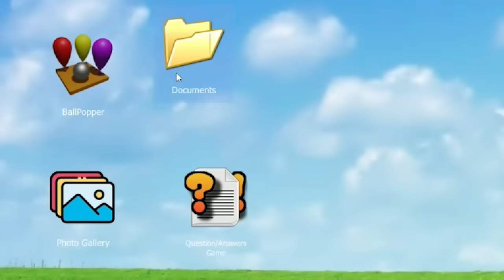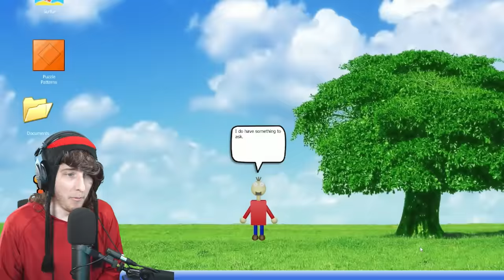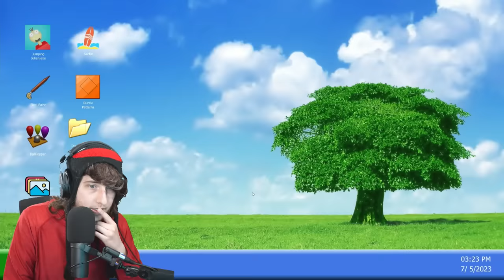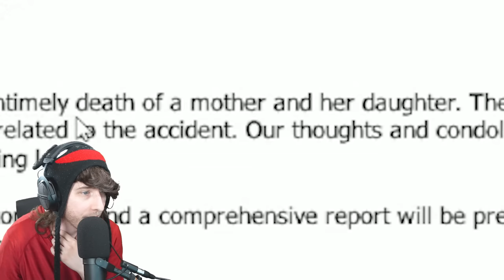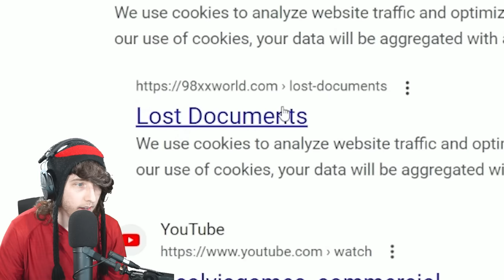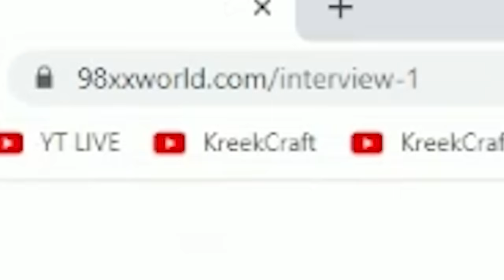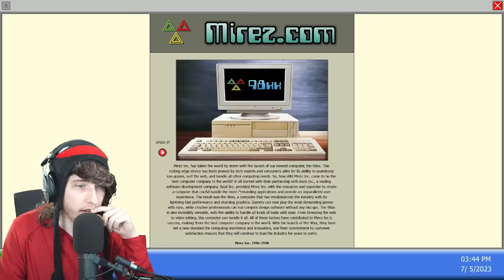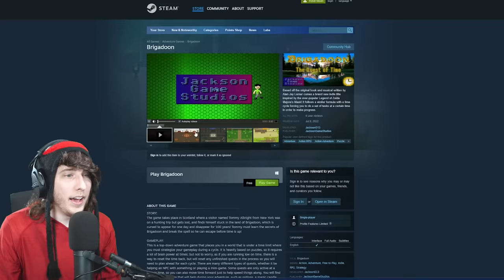MY COMPUTER GOT HACKED...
this horror game hacks your computer...